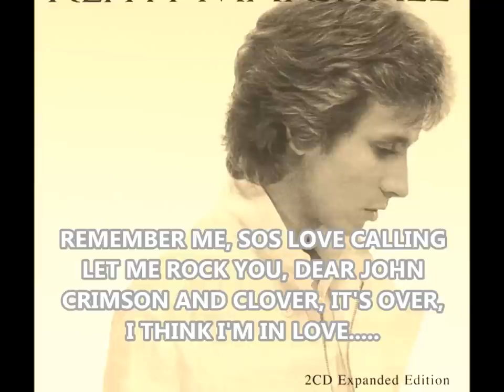Keith Marshall 2CD Expanded Edition Sampler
.includes excerpts of Night Of The Full Moon, Only Cryin', Tramp, Zero and The Man Who Couldn't Love.